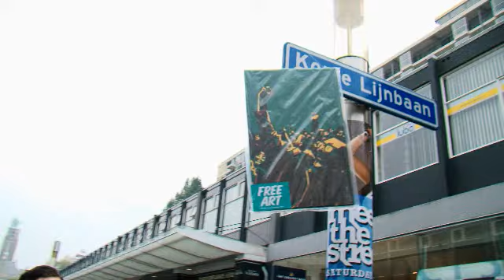FREE ART DROP